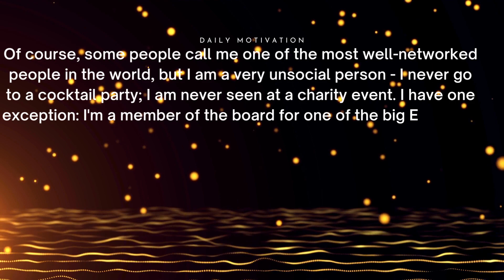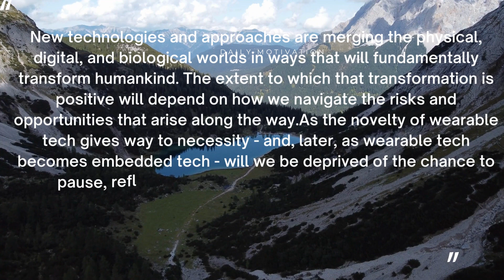Inspirational Life Quotes For A Beautiful & Successful Life [ Best Quote of the Day ] TISD